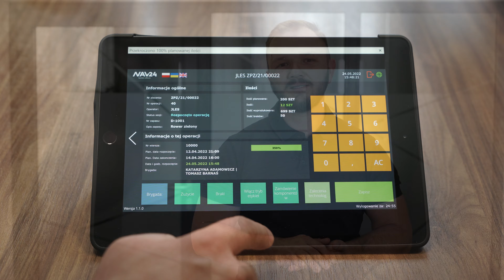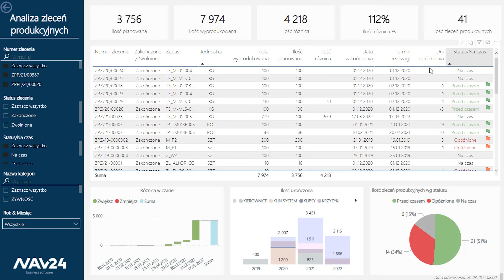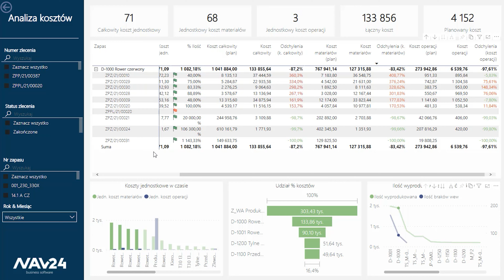System ERP pomagający zwiększyć zysk w firmie produkcyjnej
Więcej informacji na temat systemu i pozostałych rozwiązań najdziesz na stronie

System ERP dla Produkcji + Panel Produkcyjny (MES).

Chcesz mieć lepszą kontrolę nad procesami produkcyjnymi i kosztami?
Szukasz rozwiązań, które usprawnią pracę w Twojej firmie i będą skalowalne?
Rozwiązaniem jest system ERP Dynamics 365 Business Central wraz z rozwiązaniami dedykowanymi dla produkcji. Nasi doświadczeni eksperci doradzą Ci w wyborze odpowiednich komponentów oprogramowania i będą z Tobą na każdym etapie wdrożenia.